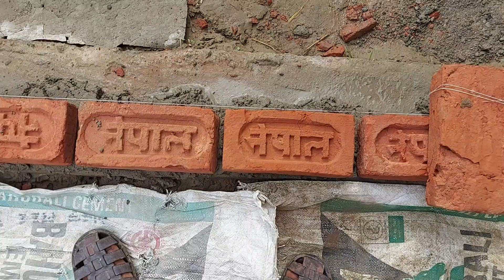making house, घर निर्माणकार्य हुँदै ।।।।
even there is lockdown, contruction work is continued...🇳🇵🇳🇵🇳🇵🇳🇵😍😍😍😍